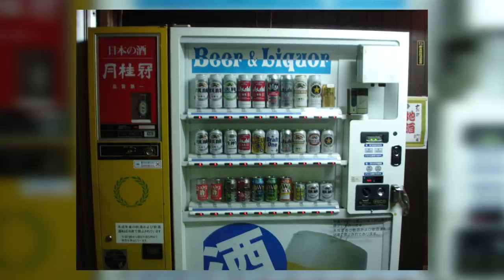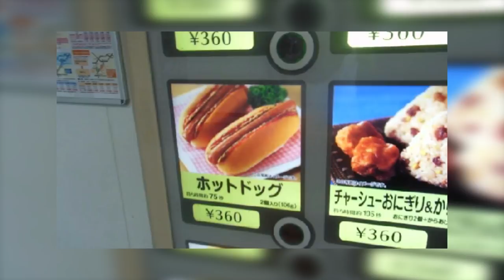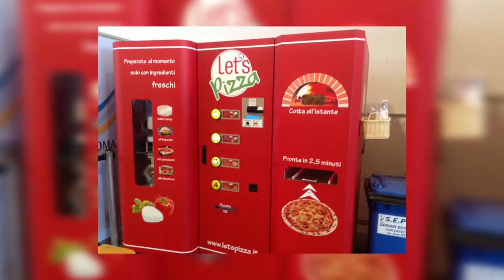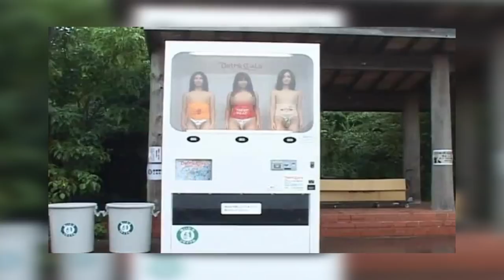10 Bizarre Vending Machines From Around The World